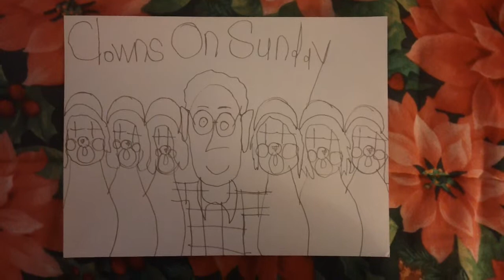clowns on sunday